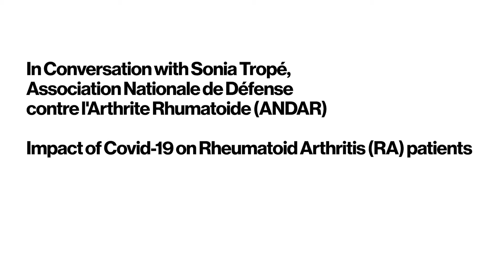Impact of Covid-19 on Rheumatoid Arthritis patients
Sandoz CEO Richard Saynor continues his series of meetings with patient advocacy leaders, listening and learning about the challenges faced by the patient community. Watch the next episode of the “In Conversation” series to find out more about the impact of the pandemic on Rheumatoid Arthritis (RA) patients. Sonia Tropé, the director of the Association Nationale de Défense contre l'Arthrite Rhumatoide (ANDAR), sheds light on the work her organization is doing to protect the emotional well-being of RA patients.